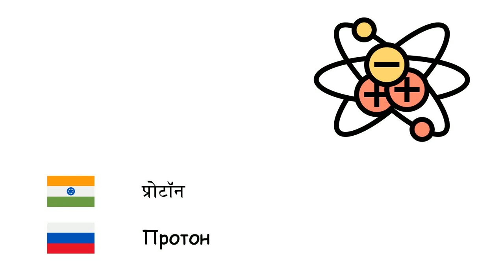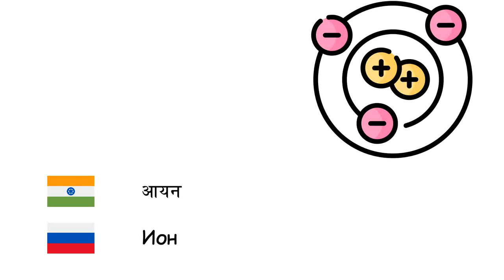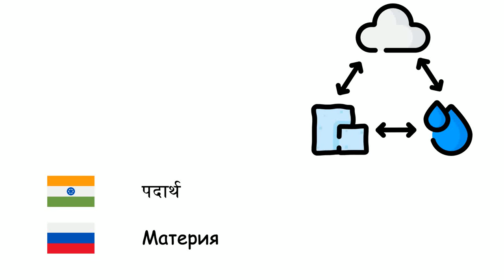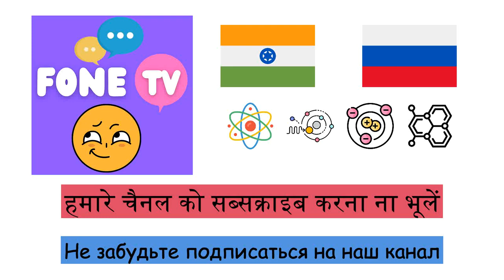रसायन विज्ञान (रूसी भाषा) (hi-ru)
Fone TV
hi-ru-15
Химия (Русский язык)
अम्ल - Кислоты
क्षार - Основание
ऐल्कोहॉल - Спирты
परमाणु - Атом
इलेक्ट्रॉन - Электрон
प्रोटॉन - Протон
न्यूट्रॉन - Нейтрон
पोजीट्रॉन - Позитрон
परमाणु नाभिक - Атомное ядро
आयन - Ион
अणु - Молекула
लवण - Соли
धातु - Металлы
अधातु - Неметаллы
ठोस - Твёрдое тело
द्रव - Жидкость
गैस - Газ
प्लाज़्मा - Плазма
क्रिस्टल - Кристаллы
घनत्व - Плотность
विसरण - Диффузия
पदार्थ - Материя
विखण्डन - Деление ядра
नाभिकीय संलयन - Термоядерная реакция
विकिरण - Излучение
ऊर्जा - Энергия
प्रकाश - Свет
फोटॉन - Фотон
आवर्त सारणी - Периодическая система химических элементов
रासायनिक तत्व - Химический элемент
एन्ट्रॉपी - Энтропия
मिश्रातु - Сплав
रासायनिक यौगिक - Химическое соединение
रासायनिक अभिक्रिया - Химическая реакция
प्लास्टिक - Пластмассы
हीरा - Алмаз
ओज़ोन - Озон